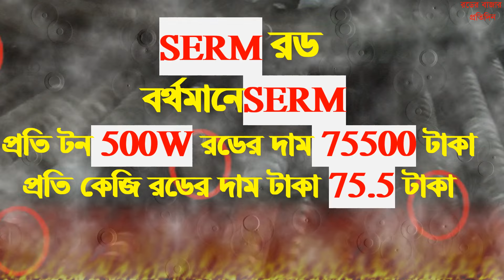রডের বাজার।।top 20 rod cement price in Bangladesh 16 /10/2022। আজকের রডের দাম।রডের বাজার প্রতিদিন।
রডের বাজার,top 20 rod cement price in Bangladesh 16/10/2022, আজকের রডের দাম,রডের বাজার প্রতিদিন।আজকের সিমেন্টের দাম,Bsrm rod। bsrm rod,আজকের রডের সিমেন্টের দাম ২০২২, today rod price news 2022। আজকের রডের বাজার দর ১৬/১০/২০২২।। অক্টোবর মাসে রডের দাম ২০২২,রডের দাম ২০২২ অক্টোবর,BD rod prize today,BD cement prize,20 টি কোম্পানীর রডের দাম,রডের বাজার প্রতিদিন,রডের বাজার রডের বাজার,top 20 rod cement price in Bangladesh 16/10/2022,আজকের রডের দাম,রডের বাজার প্রতিদিন,প্রতিদিন,রডের বাজার প্রতিদিন,রডের বাজার প্রতিদিন,,

আজকের সিমেন্টের দাম।Bsrm rod। bsrm rod।আজকের রডের সিমেন্টের দাম ২০২২। today rod price news 2022। আজকের রডের বাজার দর১৬/১০/২০২২।।
আমি এই চেনেলের মাধ্যমের বাড়ি তৈরির রড ,সিমেন্ট,বালু ইট,পিকেট,টাইলস,রাজমিস্ত্রির আজকের বাজার দর প্রকাশ করে থাকি। এগুলোর প্রদতদিনের দাম সবার আগে জানতে আমার চেনেলটি সাবসাক্রাইব করে বেল আইকনে বক্লক করুন-ধন্যবাদ।
ডিসেম্বর মাসে রডের দাম ২০২২,রডের দাম ২০২২ অক্টোবর , BD rod prize today,BD cement prize